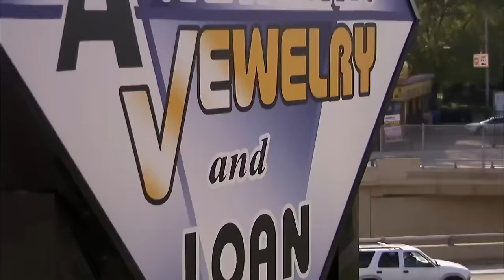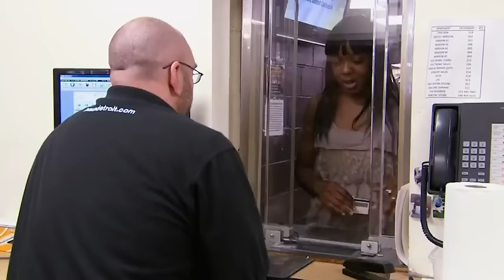IGNORANT KARENS on Hardcore Pawn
In this video, we're bringing you the MOST IGNORANT KARENS on the Tv-show Hardcore Pawn!